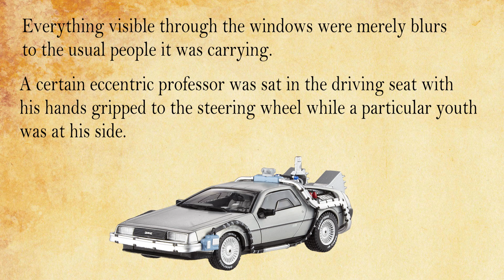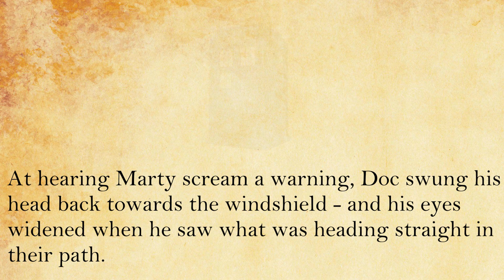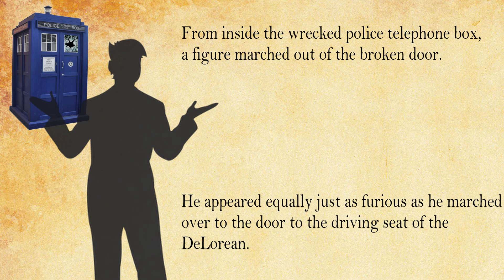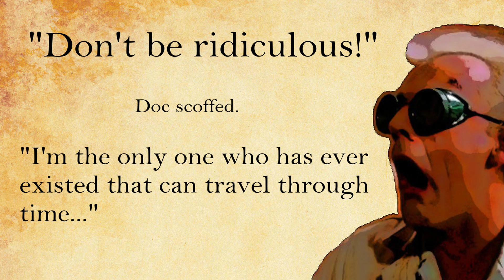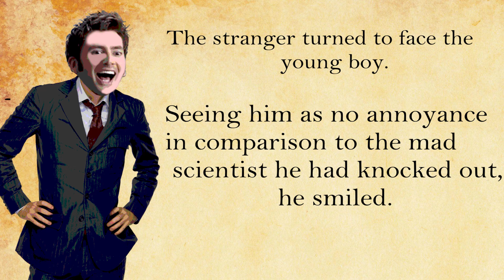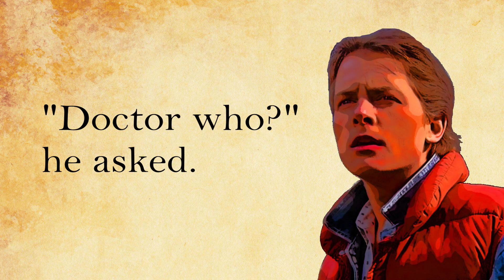Cinnamon Reads "When Time-Traveller Doctors Clash" by Laid-Back Brit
Where it is indisputable that I can't do an English accent...